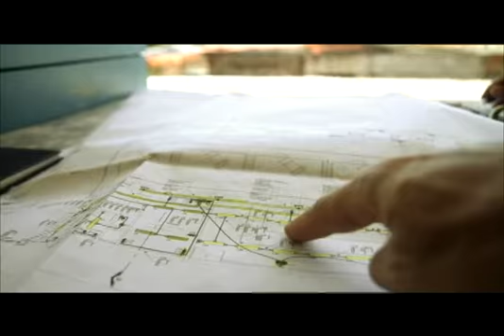novaS/B - BNDES - Saneamento (portfólio)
Este filme conta a História do Ricardo, morador do Cabo de Santo Agostinho e operário do Sistema Pirapama: uma das maiores obras de abastecimento de água em andamento no Brasil e que teve recursos do BNDES. Este projeto levará água para a grande Recife e beneficiará milhões de pessoas.
Diretor de Criação: Ricardo Furriel
Criação: Zoca Moraes e Daniel Brito
Produtor RTV: Andrea Consoleto
Atendimento: Priscilla França
Aprovação Cliente: Rodrigo Negreiros
Produtora: Margarida Flores e Filmes
Produtora de Som: Lua Nova